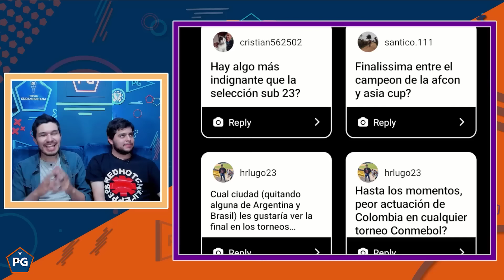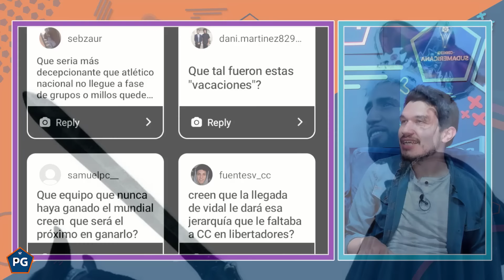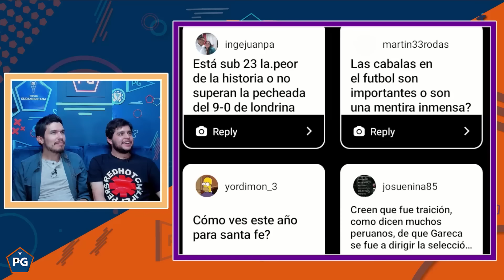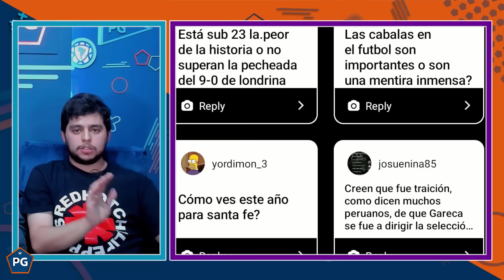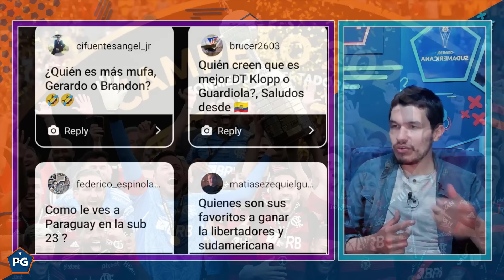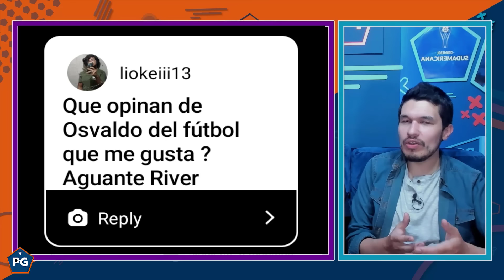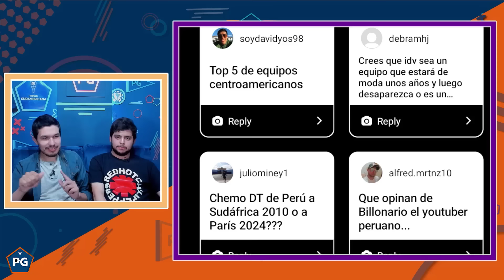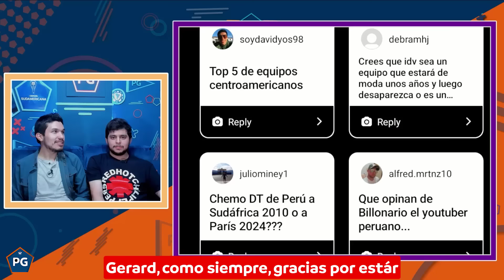LAS SELECCIONES MÁS SOBERBIAS de CONMEBOL🔥¿LA PEOR COLOMBIA?🔥¿BILLONARIO?¿OSVALDO GERSON?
Este es ElTaponazo , aquí respondemos las preguntas que nos dejan en nuestro instagram: palabradegolok

En esta ocasión nos preguntaron sobre la llegada de Gareca a Chile rumbo al Mundial 2026 y sobre los favoritos de la Copa Libertadores 2024, Copa Sudamericana 2024

También hubo un momento para preguntas sobre la llegada de Vidal a Colo Colo, sobre el próximo campeón mundial, sobre los equipos más grandes de cada país, sobre el nacimiento de Palabra de Gol y hasta lo que pensamos de Osvaldo Gerson de El Fútbol que me gusta y Billonario.